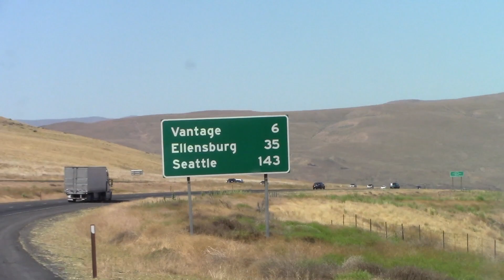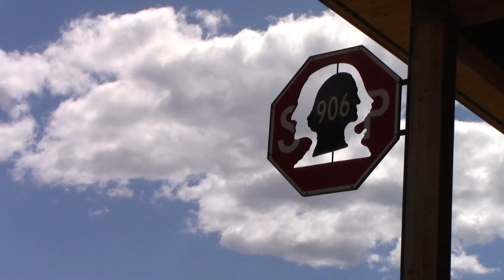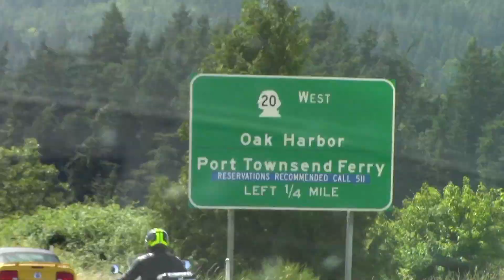Coast to Coast Day 9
Here’s the final day of my cross country trip. It was a long but fun journey. Hopefully this comes up within the time I said it would, if not I apologize. I’ll be better about that in the future.

To all my friends in Maryland, I’m coming back, I’ll be there as soon as I can. Miss you all.

friday by X I X X

she knew by X I X X

oh be clever - love you now remix by X I X X